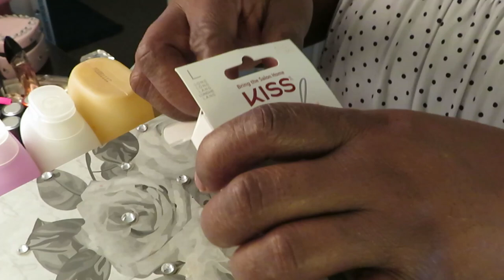Caribbean Blue Nails/Press On/